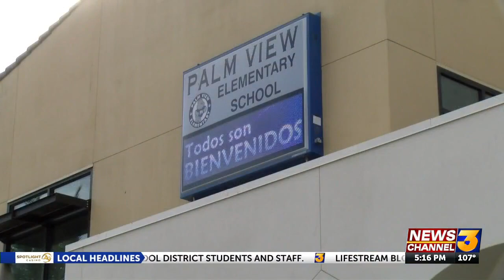Coachella Valley Unified School District welcomes students back to school